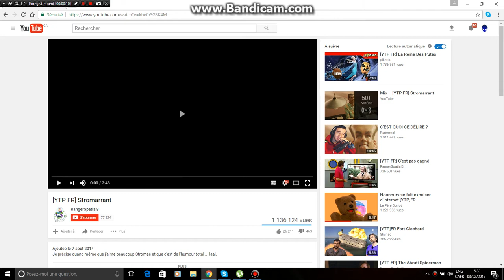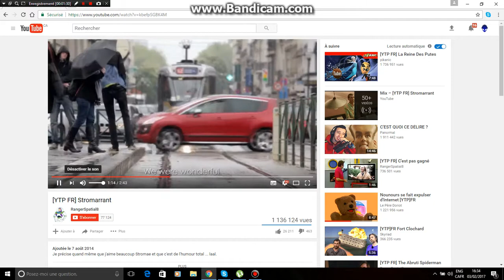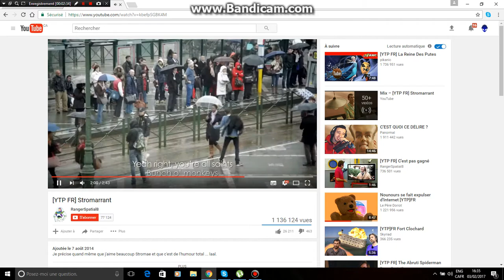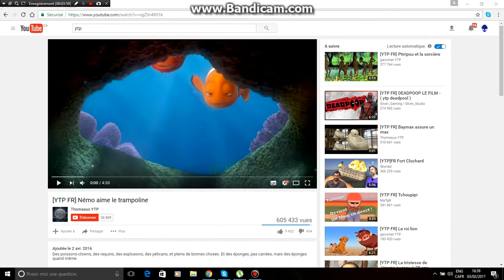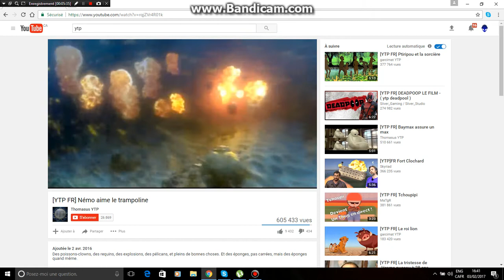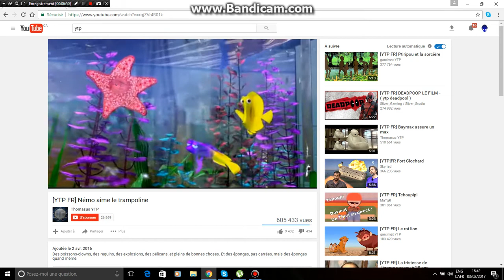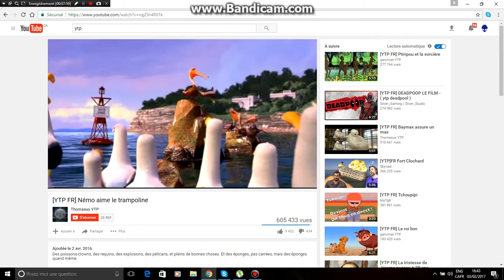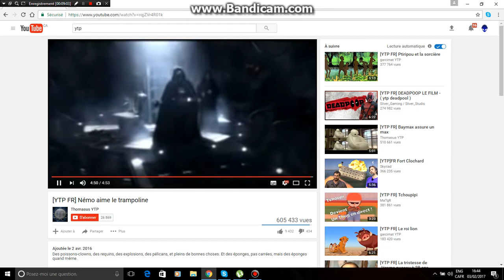je regarde des YTP